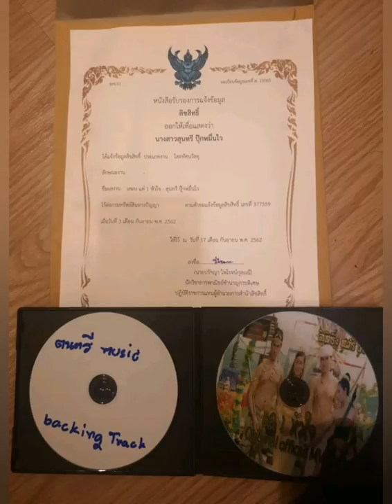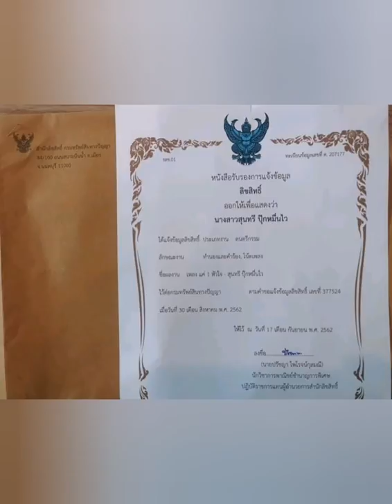Demoเพลงชาตินี้พอ-เล็ก​ นา​ไผ่​ |ลิขสิทธิ์​ปุ๊ก​กี้​ สุนทรี​|[Official​ กีต้าร์​]​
ตัวอย่างเพลงคน1ที่รัก​สุดใจ
สุนทรี​Feat.เล็ก​ นา​ไผ่​[Official​ MV​]​
เร็วๆนี้​ เดือนพฤศจิกา​ยน2562​พร้อมปล่อยเสียงและMVจริงค่ะ​ ฝากผลงาน​มือสมัครเล่น​ด้วยนะคะ

ขออนุญาต​ลงเสียงผู้ช่วยเรียบเรียง​นะคะ🙏✍️🎶

ถ้าวันนี้ไม่มีเงินเหลือสักบาท!ทำอย่างไร?
โดยไม่หยิบยืมใคร-ประพันธ์บทความโดย.

ให้เสียงดนตรีเบื้องหลังโดย;
เจ้าของลิขสิทธิ์เพลงมีอยู่ไหม-ปุ๊กกี้ สุนทรี
เจ้าของลิขสิทธิ์ผู้ประพันธ์:กัญญ์นิษฐา ตระกูลบารมีกิจ
ศิลปิน: ปุ๊กกี้ สุนทรี

ขอบคุณ​ตัวแทนจัดจำหน่ายเพลง​ MoIndy​
เพลงขึ้นระบบ​สตรีมมิ่ง​ทั่วโลก​ -​ 26 มิ.ย.2563 เป็นต้นไป​

ริงโทน​/เสียงรอสาย AIS , DTAC​

Yolobit​ โหล​ดMP3ฟรี

บริการต่างประเทศ อื่นๆ
Amazon Music:Play&Download Trending Songs

ติดต่อขอคำปรึกษาจากทีมผู้สอบได้รับเต็มที่200งบ